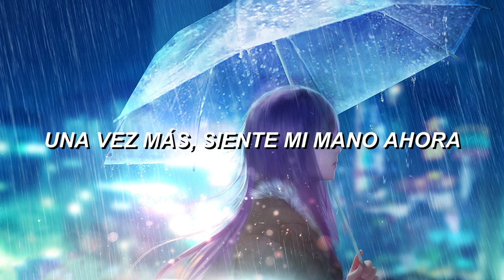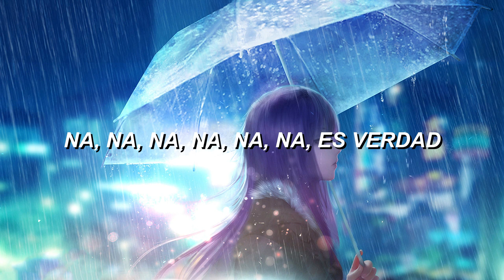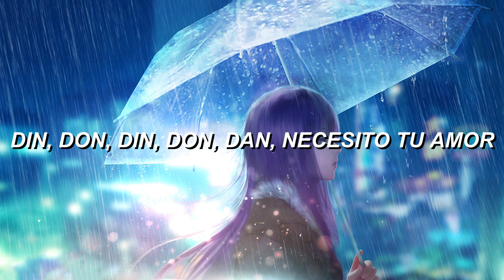Mayumi Morinaga - Din Don Dan [Sub. Español]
Conocí está canción gracias a que vi un cover de Hatsune Miku 🙊